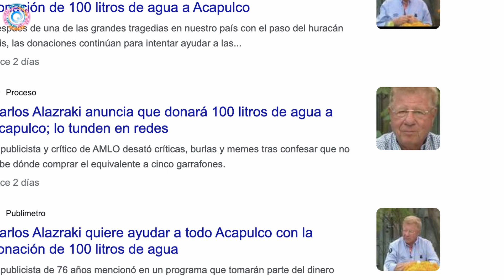CARLOS ALAZRAKI Y SU DONATIVO A ACAPULCO 100 LITROS?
Carlos Alazraki se destaca por ser una de las personas con más peso y encargado por años de la publicidad más importante en México, pero... parece que no sabe calcular litros o que ya se le fueron las cabras al monte... Te contamos